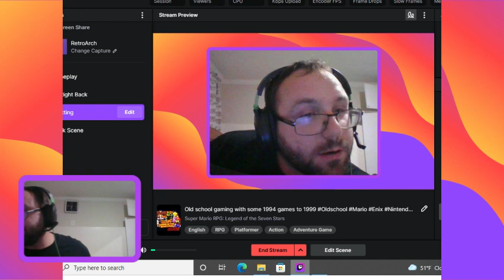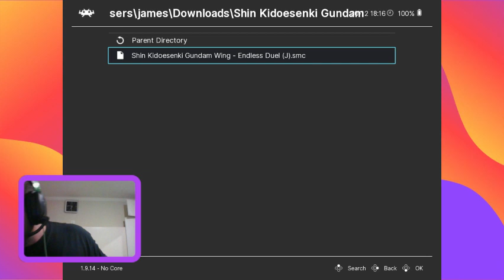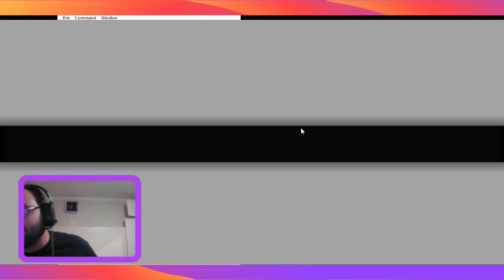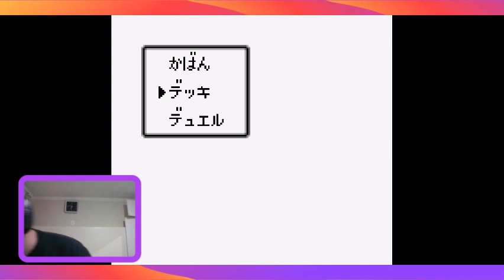Old school gaming with some 1994 games to 1999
Games I have played was Power rangers the movie really bad and it lagged. Next was Gundam Wing Endless waltz. It was a Japanese exclusive on the famcom. Dragonball z Super Buton once again Famcom system. It was in French though for some reason oldschool DBZ Gundam -- Watch live